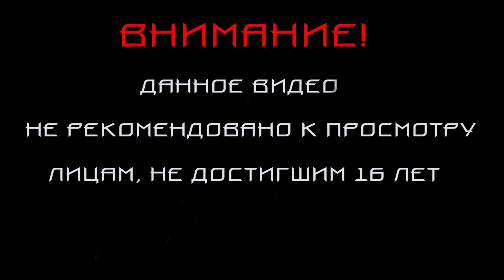GTA Vice City Stories ПРОХОЖДЕНИЕ #14.СТАРЫЙ ЗНАКОМЫЙ.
Прохождение GTA Vice City Stories